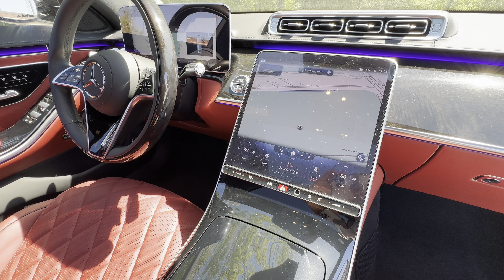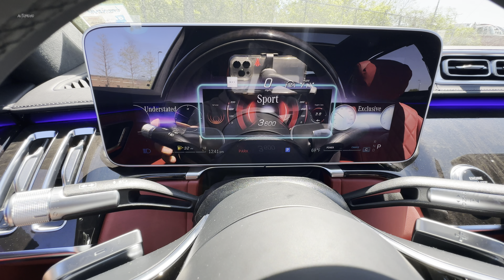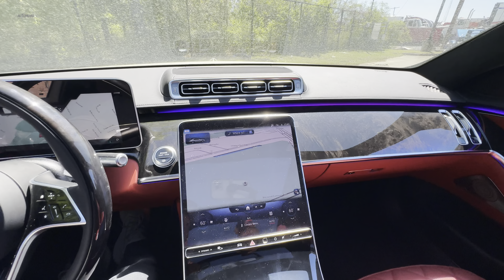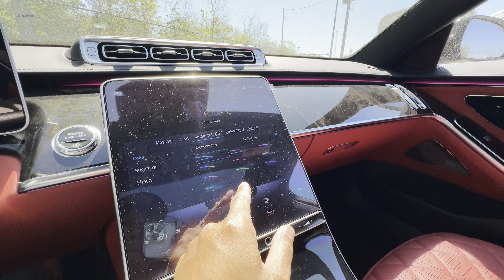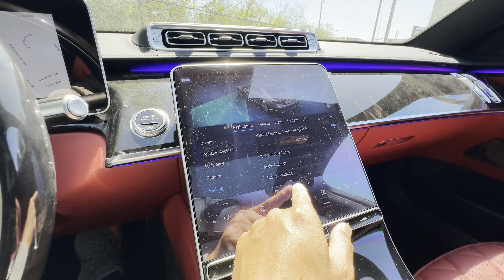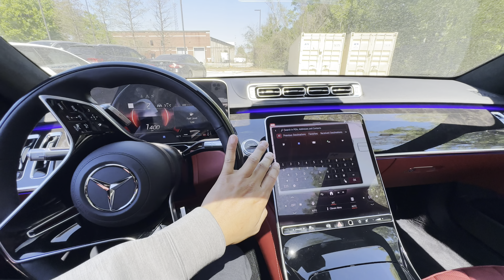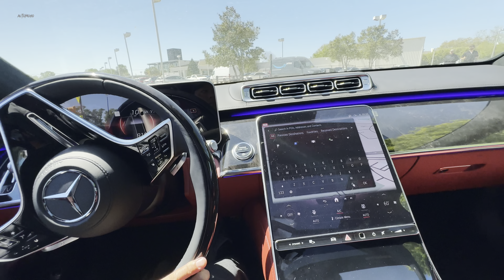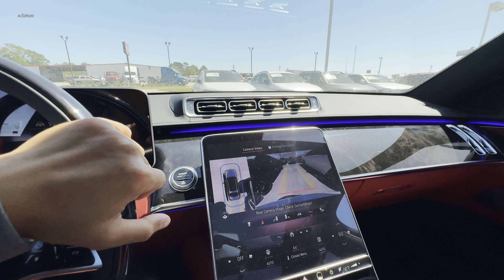2023 Mercedes Benz S Class S580 - SUPER Detail of the MOST LUXURIOUS Sedan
2023 Mercedes Benz S Class - Sound, Interior & Exterior in Detail - The King of Sedan??
SUPER Detail video of the 2023 S Class

Thanks to Mercedes Benz of Baton Rouge.
Price: $144,335

SPECS:
4 Liter V8 Biturbo Engine w/ Mild Hybrid drive
496HP 516lb ft Torque
9G Tronic 9 Speed Automatic Transmission
All wheel drive
16mpg city 25mpg highway
0-60mph in 4.4 Seconds
Exterior Color: Manufaktur Diamond White
Interior color: Carmine Red Black Exclusive Nappa Leather

04:14-15:00 Marked:

15:01-End Marked: